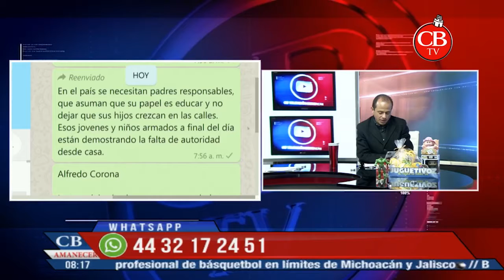Ley de Ingresos aprobada para Michoacán | CB Televisión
Ley de Ingresos aprobada para Michoacán la eterna lucha entre quienes recibieron más y quienes menos | CB Televisión